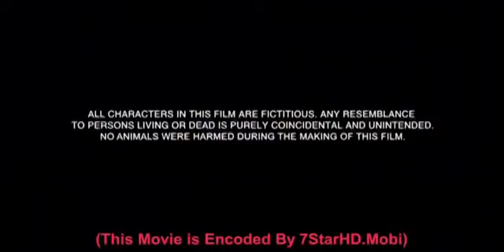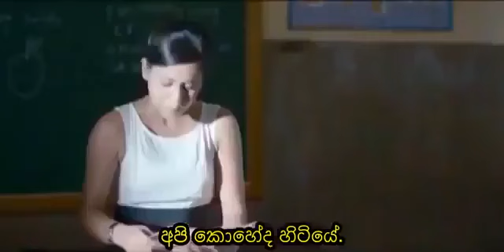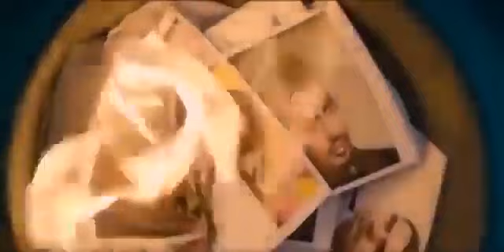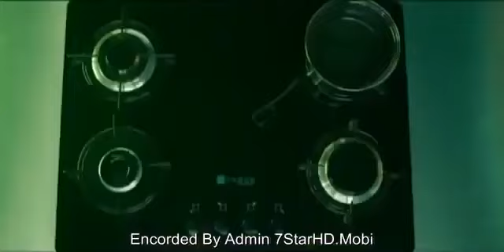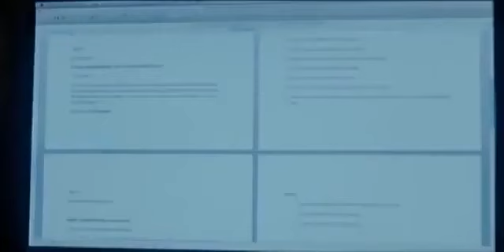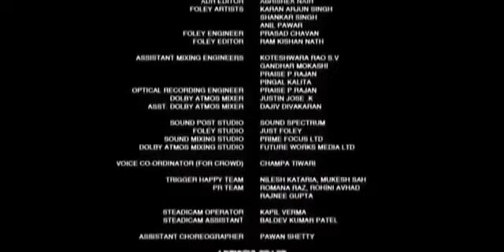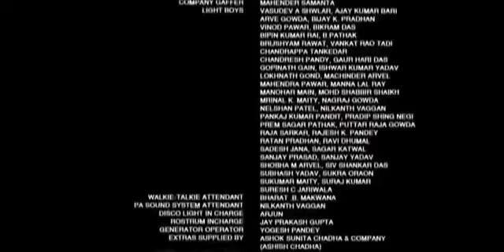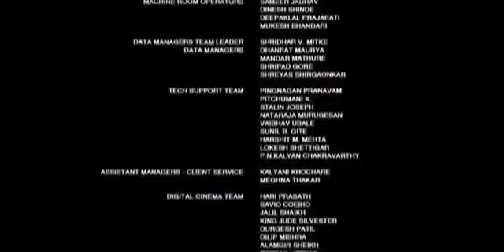සින්හල උපසිරස සමග sinhala sub with hindi movie ATTMA sinhala sub with film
Welcome  🙏

Sl shaminda

English song 😘😘
Hindi song 😘😘
Sinhala song 😘😘
Tech  gadgets  😘😘
Funny video 😘😘